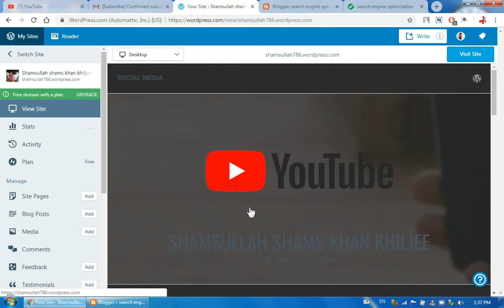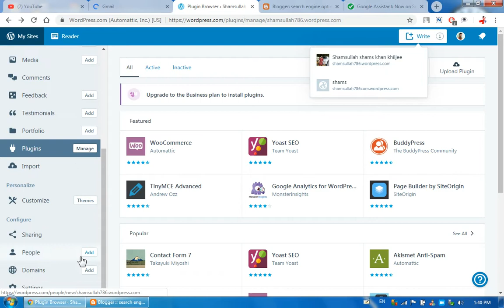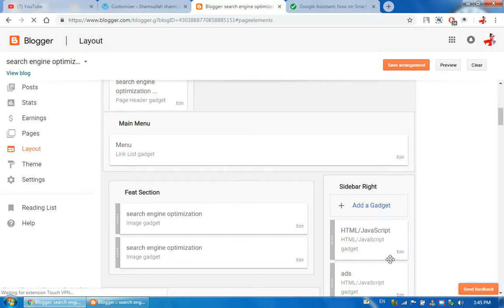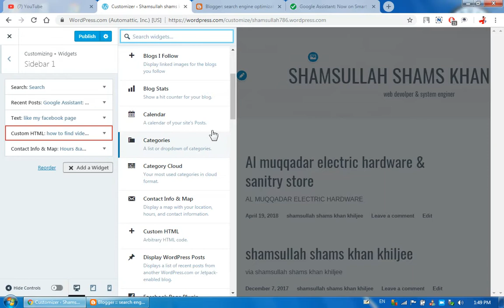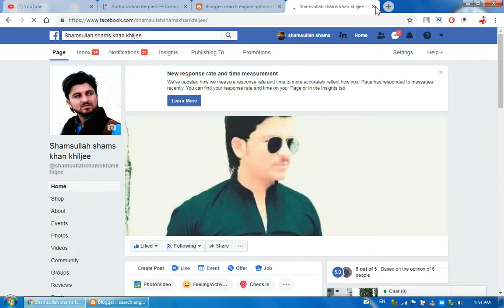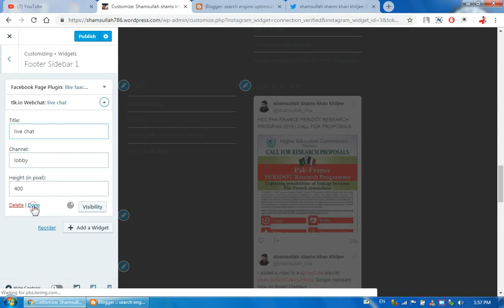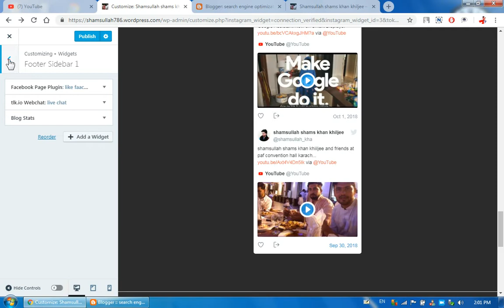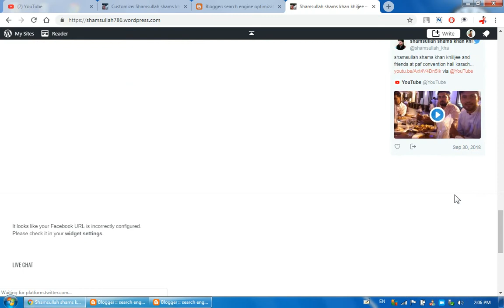how to add widget in wordpress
in this video i am show you how to add widget in wordpress
To use the WordPress Text Widget:
Go to Appearance
 Customize in the WordPress Administration Screens and click the Widget menu in the Theme Customizer. ...
Open the sidebar to which you wish to add the Text Widget.
Find the Text Widget in the list of Widgets.
Click and drag the Widget to the spot you wish it to appear.
how to add widget area in wordpress
how to create a widget in wordpress step by step
create custom widget wordpress without plugin
free wordpress widgets
how to edit widgets in wordpress
wordpress add sidebar to page
wordpress widget generator
wordpress add widget to page

Popular Categories

About : shamsullah shams khan khiljee is a YouTube Channel, where you will find technological videos in Hindi, New Video is Posted Everyday :)